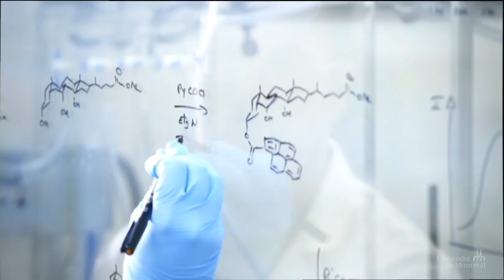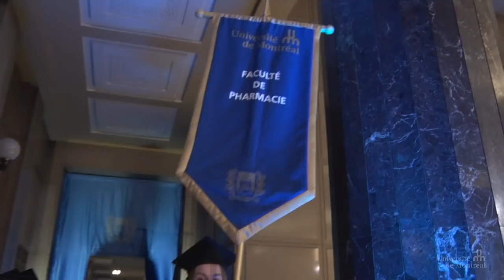Faculté de pharmacie